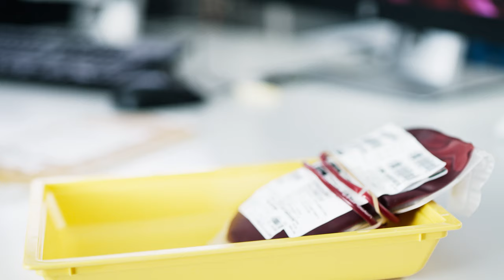RBK - Unsere Onkologie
Die Onkologie ist ein sehr interessantes Arbeitsfeld – spannend und äußerst vielseitig. Es bietet viele Perspektiven und braucht Menschen wie Katrin Johannesson. Sie zeigt uns, wie das Miteinander und das Füreinander im Robert-Bosch-Krankenhaus gelebt wird.